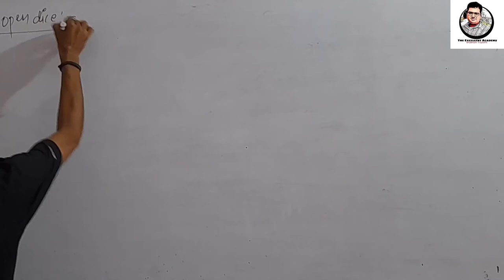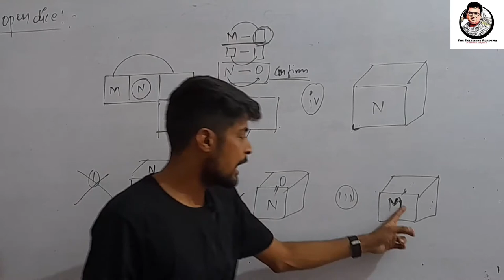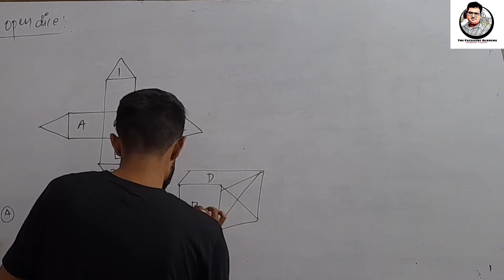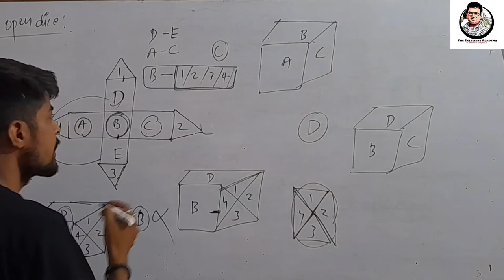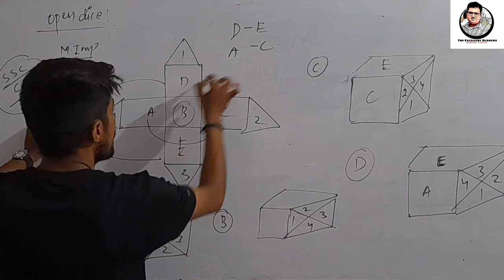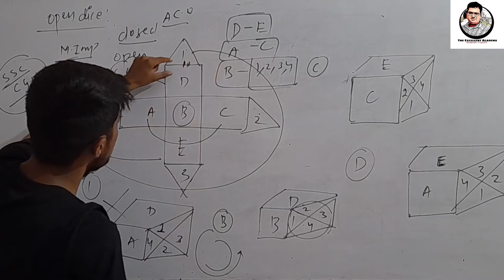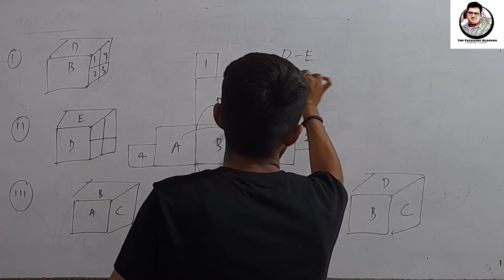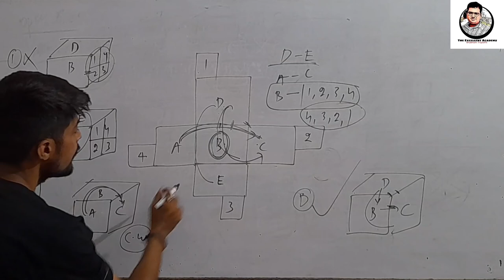REASONING: DICE PART 6 FOR UPP SPECIAL Class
Percentage basic approach

It's Shubham Tripathi official channel
Address- The Excellent Academy
Jhunsi prayagraj up india